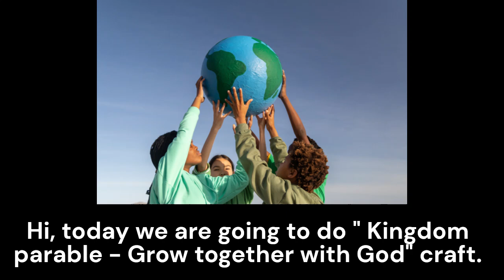Sunday School Craft - Kingdom Parable ( Grow together with God)